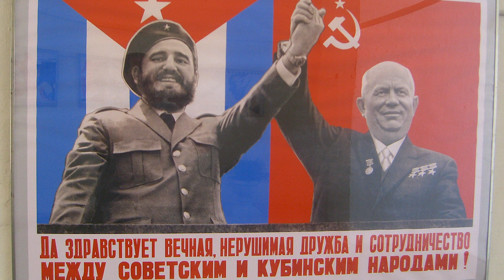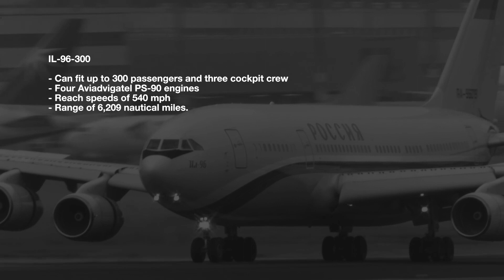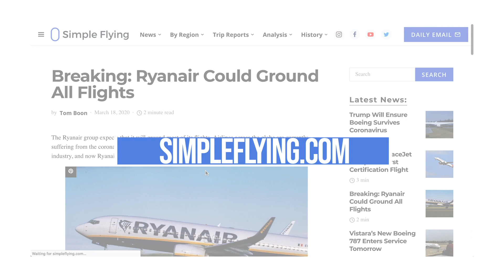Meet Cubana: The Airline That Flies A Ilyushin Il-96 Directly Into Europe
Last year, Cubana de Aviación celebrated its 90th birthday. The story of the flag carrier of Cuba has been eventful since its founding in October 1929. Today, it continues to fly across the world with its 17 aircraft, including four of the uncommon Ilyushin Il-96 jets.